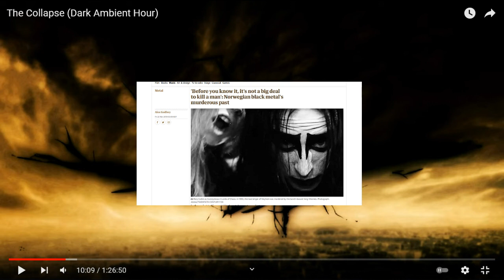Joe's (half-asleep) 'Cast, 11/22/2021